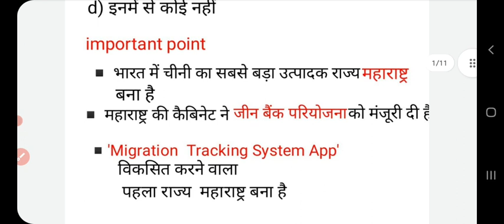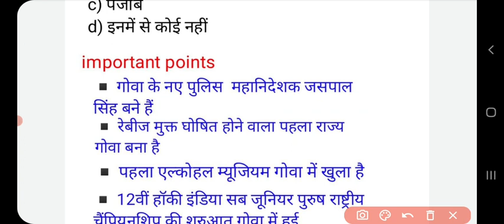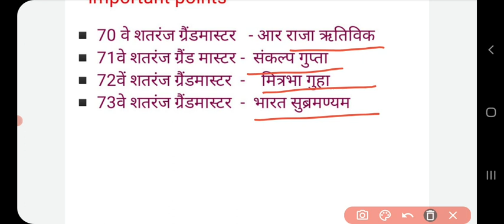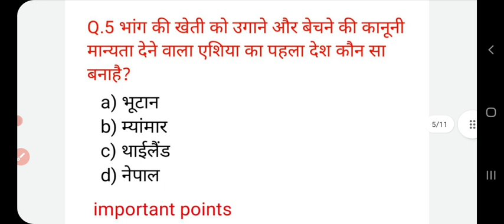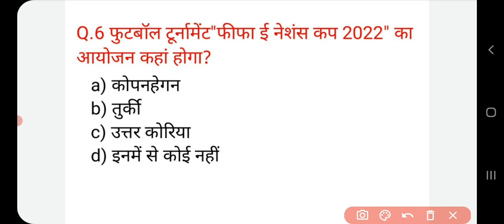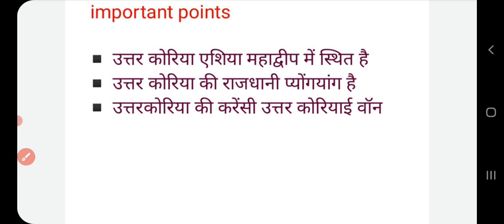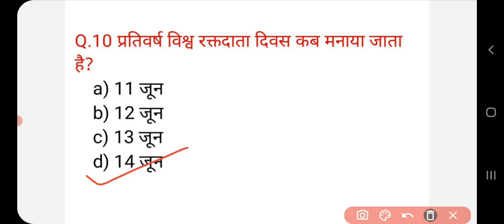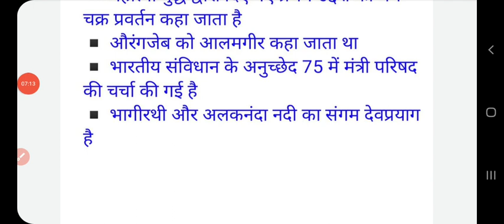15 June |daily Current Affairs 20| Important questions| Current affairs today By_ Aim with RV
Aim with rv
today current affairs
current affairs by aim with rv